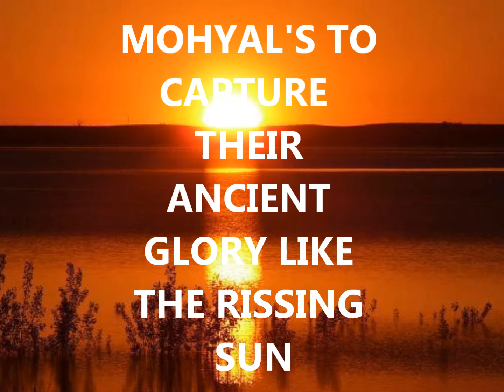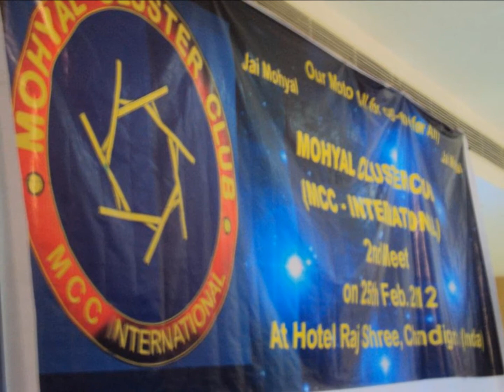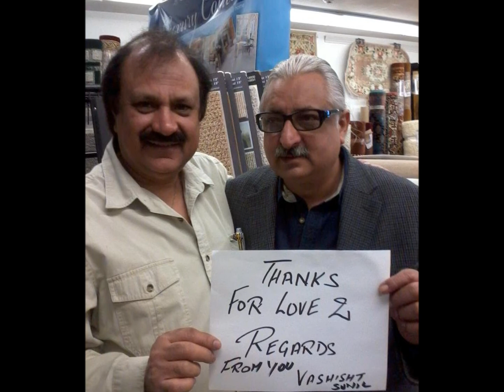MOHYAL BADE CHALOOO